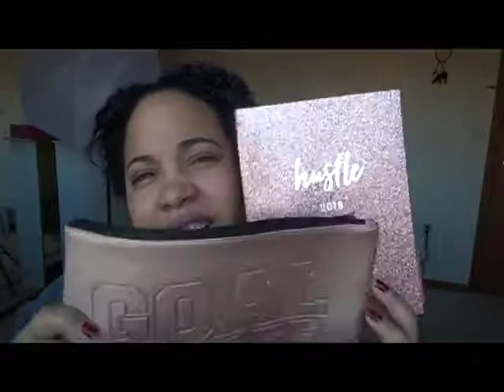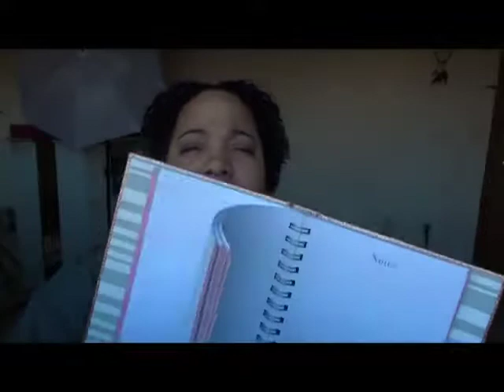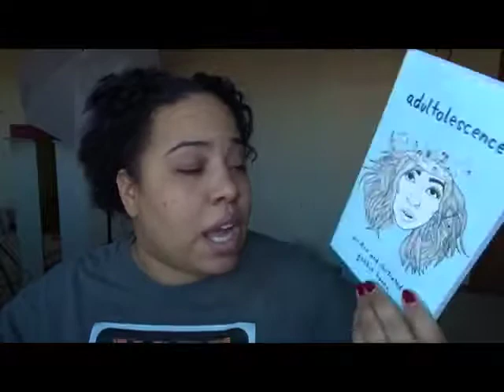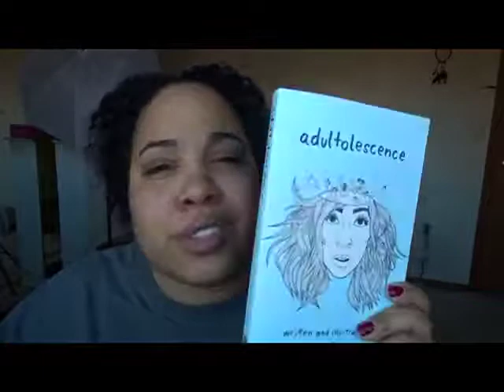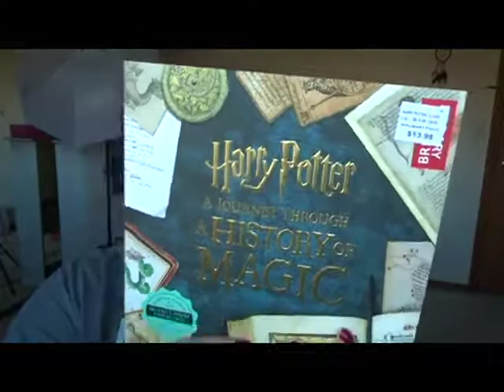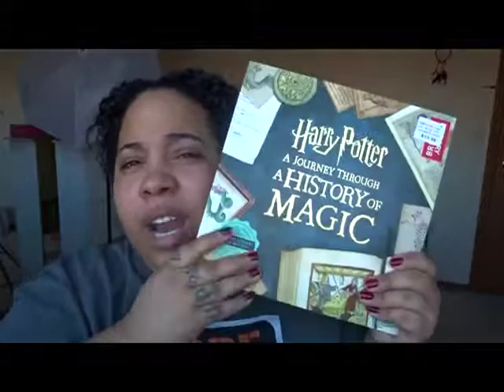2017 Favs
Hey all,
Here are some of my favorite purchases and gifts that I have received over the past year, that I want to share with you guys. Hope you enjoy.